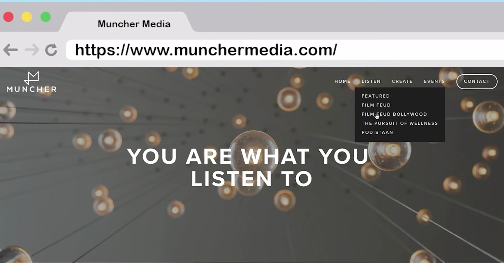Film Feud Bollywood | Trailer | Podcast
You suggest a Bollywood movie each week. We feud. And as always, you decide!

Film Feud Bollywood is a weekly podcast by Muncher
Step 1: You suggest a beloved Bollywood movie
Step 2: We toss a coin and assign For and Against
Step 3: We Feud! You decide who won the feud

Do you ever passionately debate bollywood films with your friends? Then you’re in the right place. Film Feud Bollywood guarantees a hilarious debate on your favorite movies.

Oh and if you love Film Feud, you're going to love Film Feud: Bollywood. Its like Film Feud on Bollywood steroids. No, not the ones SRK used to get abs in Dard-e-Disco. We're talking guest feuders, fun segments like "What If Nana Patekar Was In The Movie" and power cards like "Trump Card - Its All Fake News".

Join the fun, it’s a blast! Some of our fans will even get a chance to feud on the show.

Credits:
Video - Abhishek Dobhal